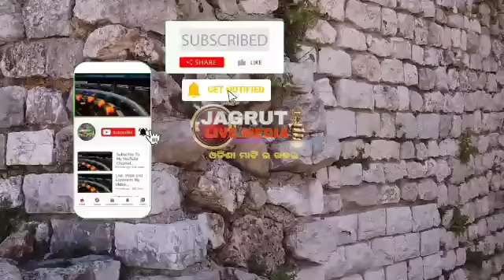କଳାହାଣ୍ଡି ରେ | ବିଶ୍ୱ ଏଡ଼ସ ଦିବସ ପାଳନ@jagrutilivemedia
କଳାହାଣ୍ଡି ରେ | ବିଶ୍ୱ ଏଡ଼ସ ଦିବସ ପାଳନ‎@JAGRUTI LIVE MEDIA